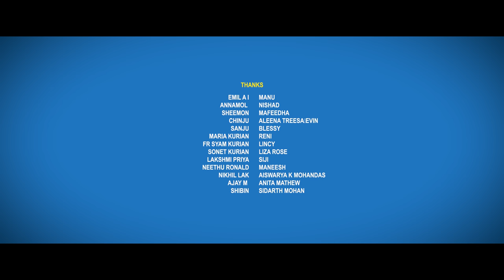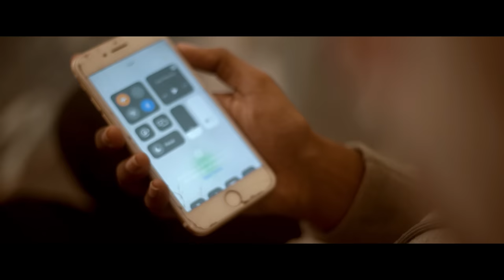ഇങ്ങനെ ഒരു ലിപ്‌ലോക്കോ ? | BEGINNING MALAYALAM MUSICAL SHORTFILM | SONU KURIAN | PEEVEES MEDIA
Project Designer:  Ajay M
Costume :
Midhun Chand

Cast
Vishnu Gopakumar ,
Aruna Mol
Dona Joseph